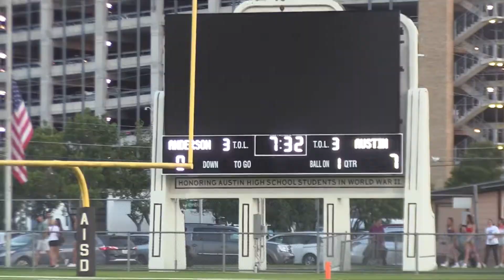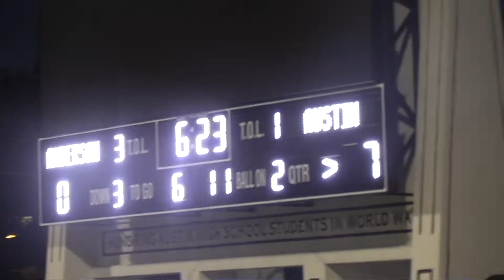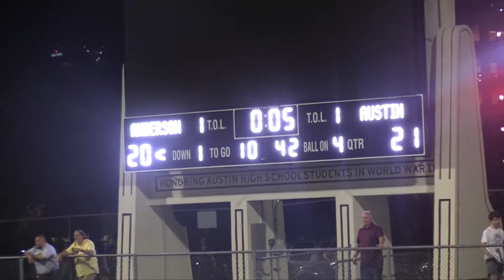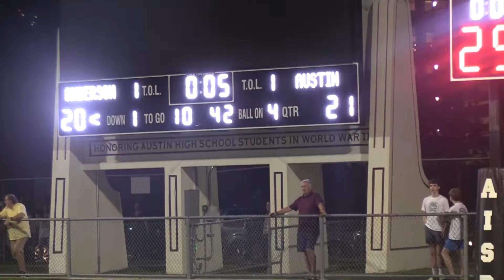🏈📼 Austin v Anderson | 2022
WATCH: AUSTIN HIGH MAROONS SHOCK THE ANDERSON TROJANS | SAM ECCLES GAME WINNING FG |  WEEK 3 HIGHLIGHTS | 2022 VAR

iReporter Chloe Alcorta | Snupe Daniel

TEXAS HIGH SCHOOL FOOTBALL TXHSFB VARAustin snupedaniel All Socials: @VAR_AUSTIN 💜